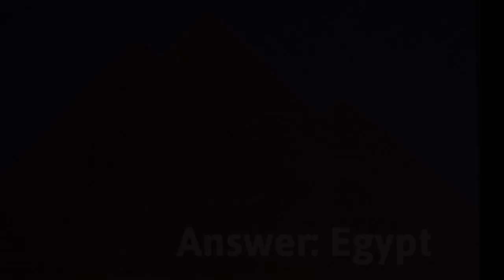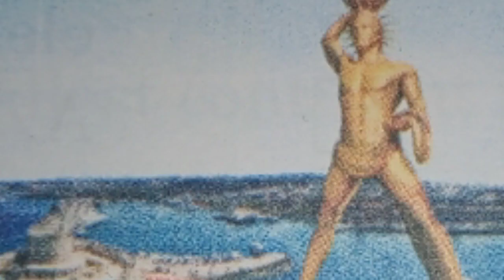7 Wonders of the Ancient world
Various lists of the Wonders of the Ancient World have been compiled from the past to the present day, to list the most spectacular natural Wonders and man made structures of the World.